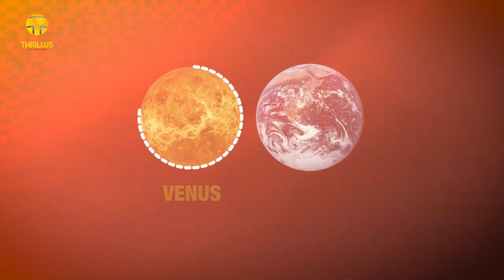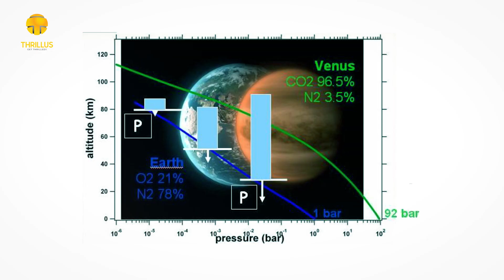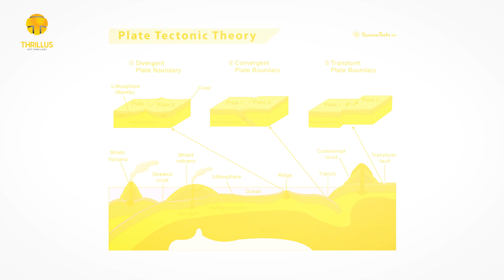What Did Astronomers Find on Venus and Why is it The Hottest Planet?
What did astronomers find when they got close enough to Venus